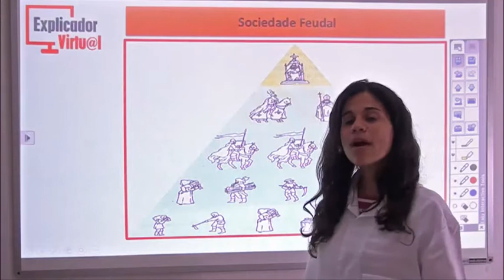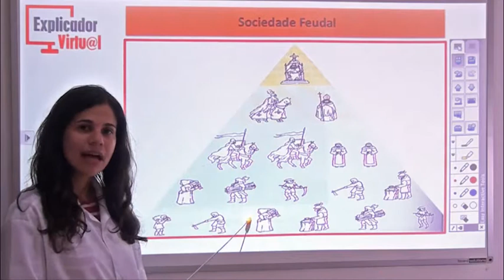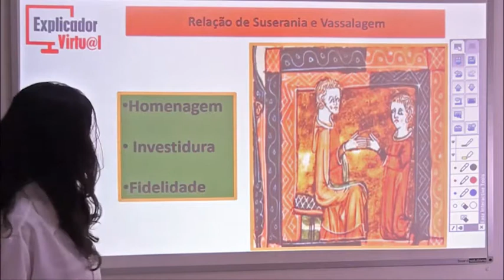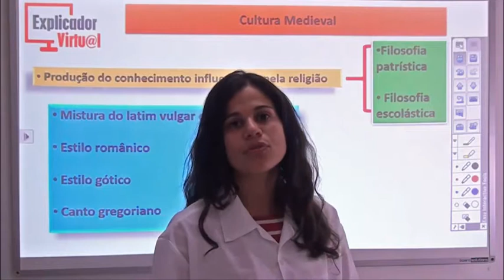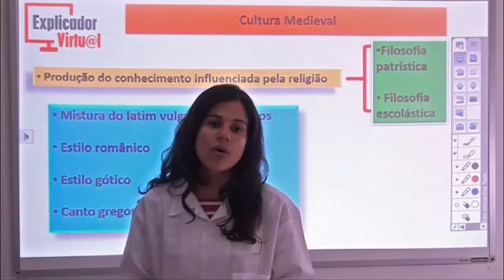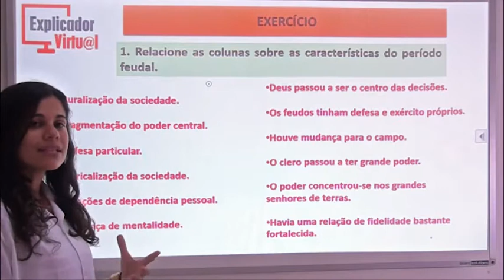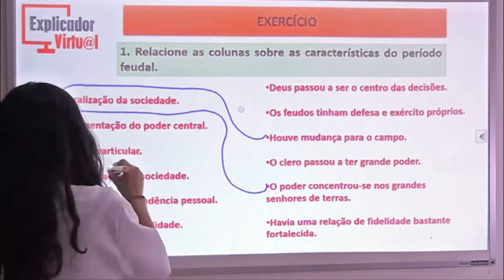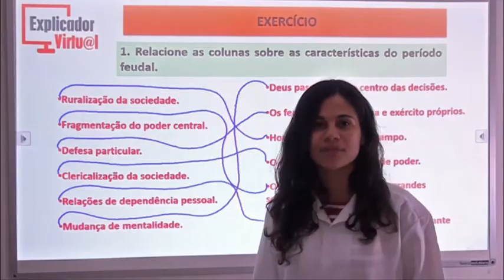Revisão Feudalismo E Cultura Medieval Parte 2 - História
Descrição da Aula:

Matéria: História

Assunto: Revisão Feudalismo E Cultura Medieval Parte 2; Sociedade Feudal; Relação Suserania E Vassalagem; Cultura Medieval; Exercícios.

Professora: Renata

Aula: 14

Ano: 7º